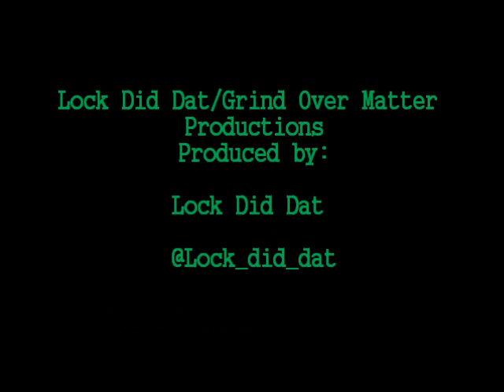TWON.D - I KNOW - PRODUCED BY LOCK DID DAT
GRIND OVER MATTER ARTIST - TWON.D FROM DARLINGTON SOUTH CAROLINA'S FIRST SOLO SINGLE "I KNOW" PRODUCED BY GOM PRODUCER LOCK DID DAT